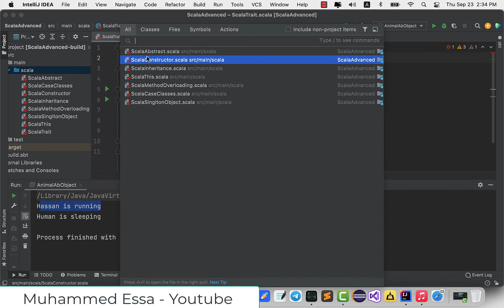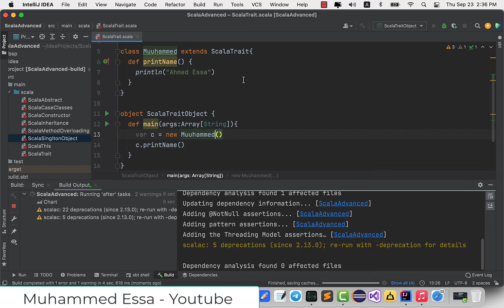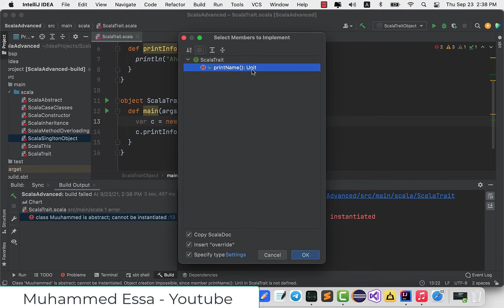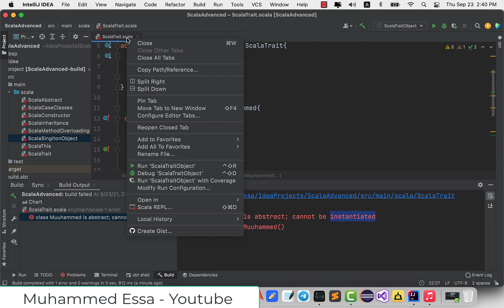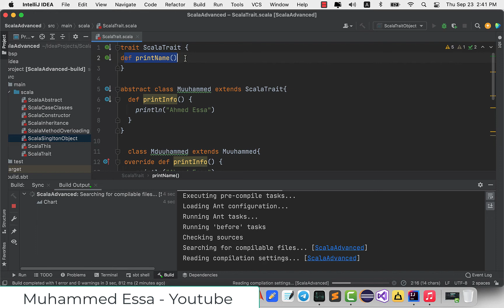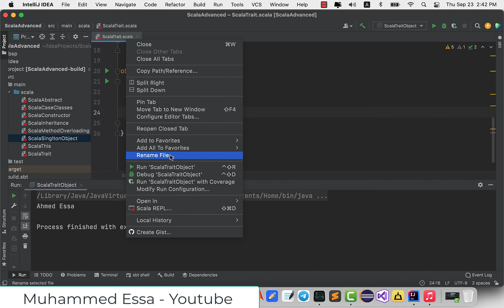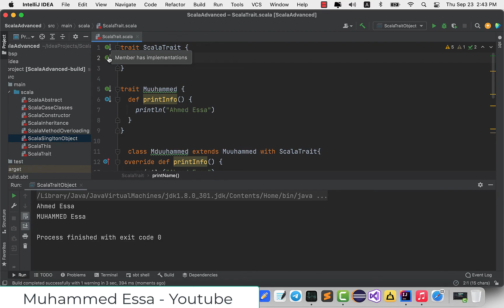17 Scala OOP | Trait collection of abstract and non abstract methods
تم رفع ملفات المشروع لى الرابط التالي